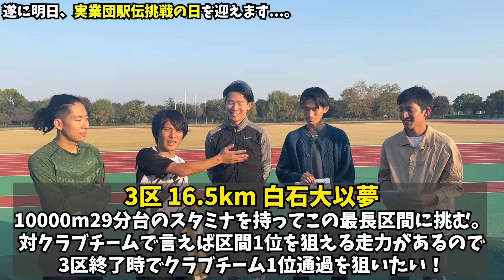遂に明日、東日本実業団駅伝に挑戦します！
お仕事依頼やご質問等ございましたらこちらのアドレスまで宜しくお願い致します。

2021年2月よりYouTuberとしても活動を開始。
現役ランナーとして活動しながら、自身の動画編集や陸上競技イベントの主催まで行う。

中島怜利/REYLee SNSアカウント